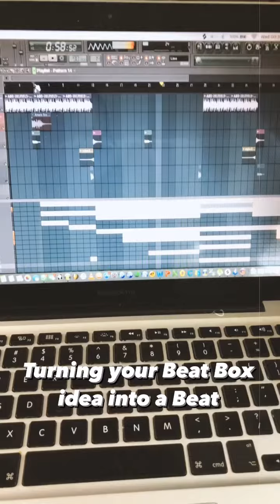Turning Your Beatbox Ideas Into Beats Inside FL Studio